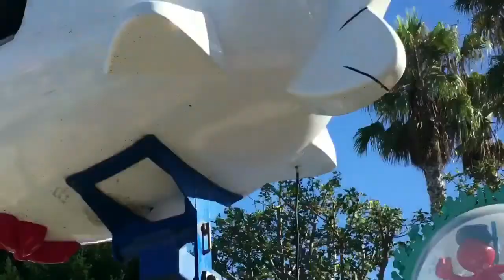SeaWorld Vlog 1/3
Heyyy YouTube !
I’m back with another video and this time I’m at SeaWorld in San Diego ! 🐬
Follow me on this 3 part series, with the last SeaWorld Vlog ending in September of 2019 ! Watch me grow and become tall enough to ride ALL the rides... LOL

Coco (original motion soundtrack)
By Various Artists & Disney Pixar